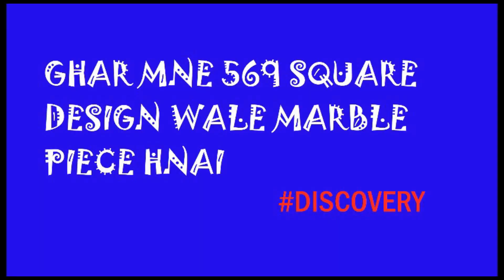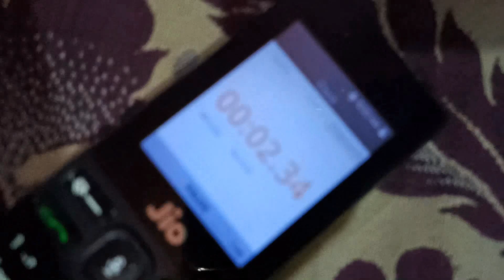LOCKDOWN HASSLE | Simon KP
I hope you would have enjoyed the video a lot. If are getting boored in this lockdown then better share the video and show it to your friends and spread up positive vibes everywhere rather than panicing messages.

lf you have any queries regarding the video hit me up in Instagram

 IF YOU WANT VIDEO ON ANY TOPIC, YOU MAY JUST MENTION YOUR CONCERN ON THE COMMENT SECTION. SURELY I WILL TRY MY BEST TO MAKE A VIDEO ON IT.